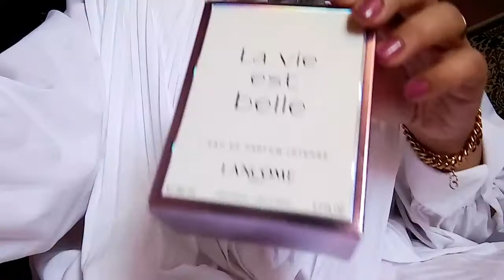شوفوا عطري المميز من لافي اي بيل 😍مع نصائح لشراء البرفيومز جدا مفيدة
عطر اليوم هو عطر اشتهر في الفترة الأخيرة و عمل ضجة في العالم و معظم النساء على مستوى العالم بتقتنيه
انا جايه انهارده أكلمك عنه و كمان اكلمك ازاي تشتري برفيوم اوريجينال و طريقة الأختيار و ازاي تعرفي البرفيوم مناسب لك ولا لأ بحيث انك تستثمري فلوسك في حاجة فعلا حلوة و تناسبك و تحسي بالشياكة والجمال وانك انثى جميلة و تقدري ريحتك الحلوة و تبقي مبسوطة وانت حاطة العطر و حاسه بالتميز
البرفيوم اللي هاكلمك عنه هو لا في ايى بيل انتنس الإصدار اللي جاء بعد العطر الأول و ان أجمل وأحلى بكتيير من لإصدار الأول للعطر
LA VIE EST BELLE INTENSE اسم البرفيوم في الفيديو
و كمان عرفت البنات اللي عاوزين يشتروا برفيوم اوريجينال و محتارين شموا البرفيوم دا في اي محل عطور هيعجبكم موت و انا واثقة من دا لانه رهيب و انثوي و دلوع و راق لابعد الحدود
انا بشتري البرفيوم اونلاين بتبقى أرخص بمراحل من المحلات المعروفه زي فيسيس و مزايا
البرفيوم دا انا اشتريته من على سوق بيبقى في ساعات عروض
-لو عجبكم الفيديو بتاعي لا تبخلوا علي بلايك و ادعموني بلاشتراك في قناتي أسعد بيكم